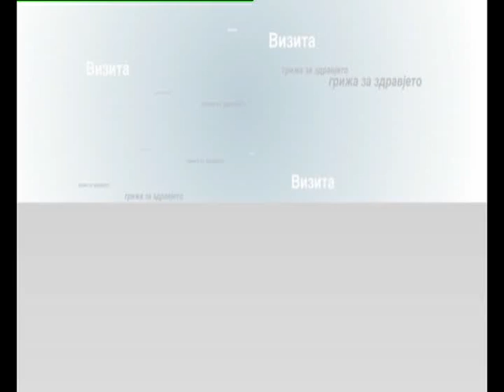Vizita - Kanal 5 23-04-14 del1